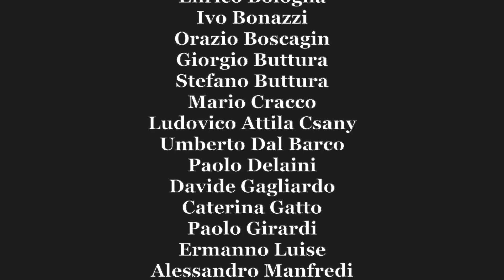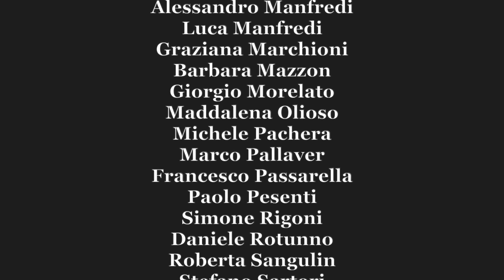Willie the Pimp (F. Zappa)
Concerto Live “Un genio senza tempo” omaggio a Frank Zappa
Big Band Ritmo-Sinfonica "Città di Verona" diretta da Marco Pasetto
Dan Martinazzi – voce e chitarra solista
Sax Soprano: Marco Pasetto
Batteria: Umberto Dal Barco
Stephanie Ocean Ghizzoni – pittura dal vivo
Presenta: Sandro Avesani